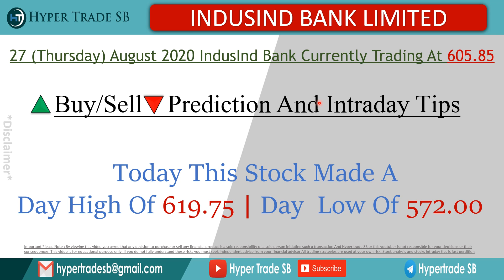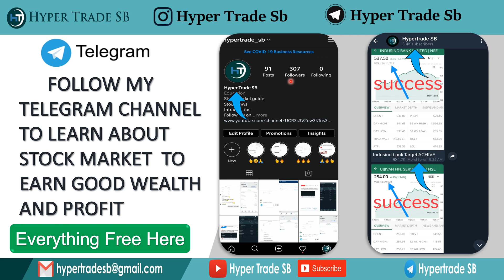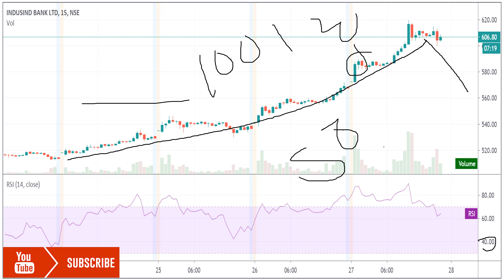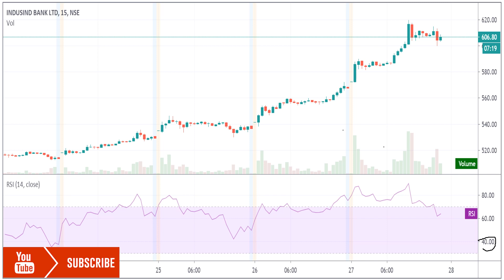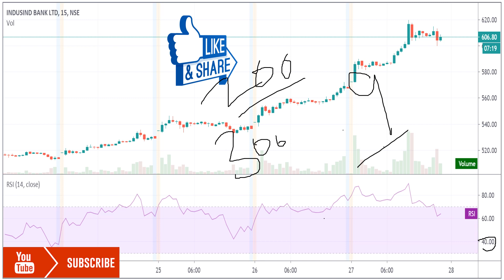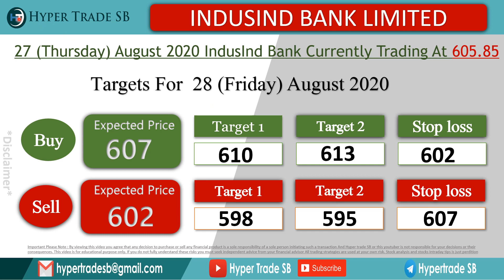indusind Bank share price Targets 28 August /INDUSIND BANK intraday tips/indusind Bank share news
INDIA🇮🇳
✳️Hello everyone  🙏

Indusind Bank share forecast
Indusind Bank share price targets
Indusind Bank tomorrow's movement
why is Indusind Bank falling or rising

Indusind Bank Share Price | Indusind Bank Stock Price | Stock/Share prices | Indusind Bank Ltd | Indusind Bank Ltd. Live BSE/NSE |  F&O Quote of Indusind Bank | Indusind Bank forecast target analysis (Buy Sell recommendations)
Indusind Bank share price targets today Closing Price Charts analysis.

Indusind Bank buy sell technical analysis & forecast predictions with share price targets for today short term/sbi target today.
Indusind Bank short | long term forecast and share price targets Indusind Bank share price target 2020/Indusind Bank buy sell technical analysis & forecast predictions with share price targets for today short term.
/Indusind Bank news/Nifty50 Indusind Bank stock analysis/Indusind Bank Stock(buy sell).

Indusind Bank (Indusind Bank) forecast target analysis (Buy Sell recommendations)/ Indusind Bank (Indusind Bank) share price targets today Closing Price Charts analysis.

Indusind Bank share price today live/Indusind Bank share price in 2020Indusind Bank Forecast share price target NSE stock exchange.